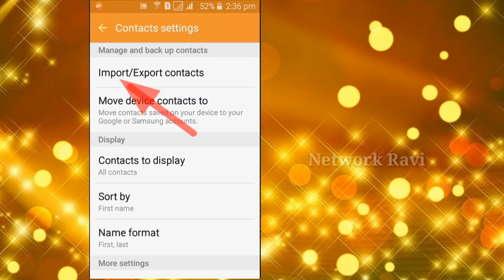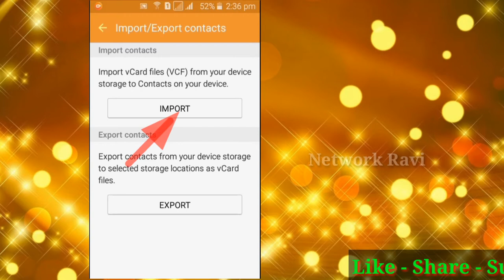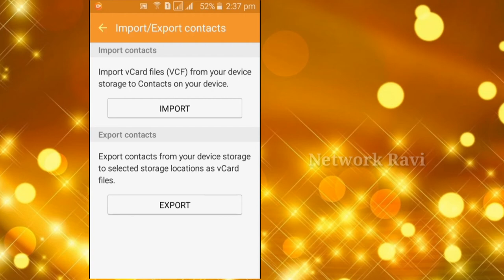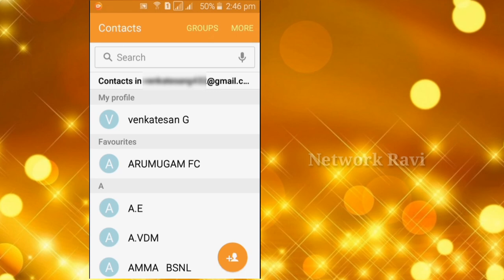How to transfer phone contacts to Gmail in tamil | Import contacts phone to gmail | Network Ravi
what if this video in this video content, How to transfer phone or sim contacts transfer to gmail accounts. I was Explained Tamil language. Very easy to transfer phone number to transfer to gmail see my video how to import contact to gmail. transferring contact phone to online. Thank you.

போனிலிருந்து Gmailயில்  காண்டாக்ட் நம்பர் மாற்றுவது எப்படி | How to Transfer phone contacts to Gmail in Tamil | Network Ravi

Hello friends, Welcome to " Network Ravi "  YouTube channel.  My Name is Ravi. I created this channel Feb 29,2020. My Channel Video Content Network,Computer Hardware,computer software,computer Networks,System administrator all types of video available this channel. These videos we do teach my best and doing is my professional.
Thanks & Regards
         Ravi